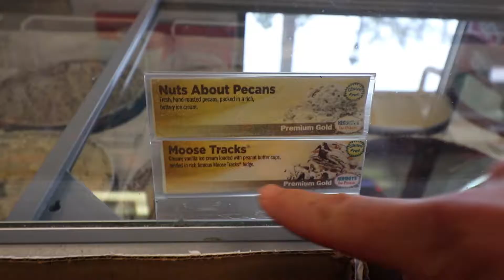Bubbas Food Mart in Bartram Springs Has The Best Snacks Around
Wolfpack adventures | The Rogers Family Vlogs

Josh Rogers